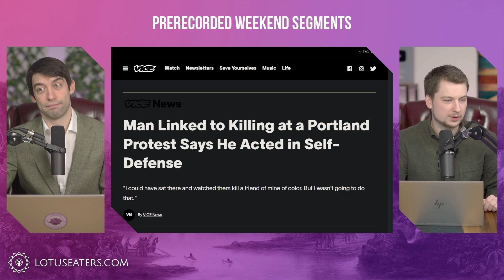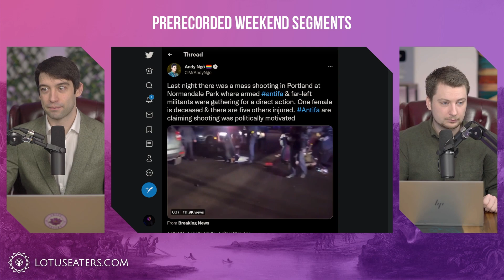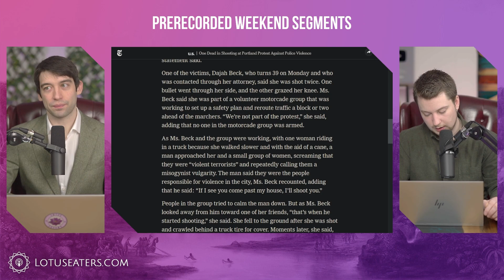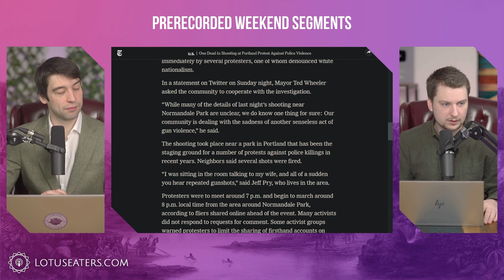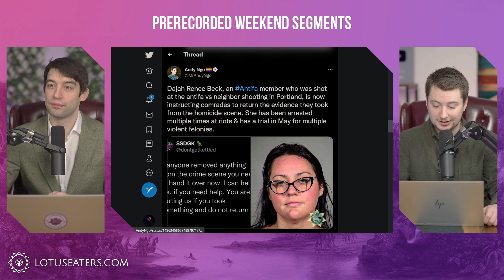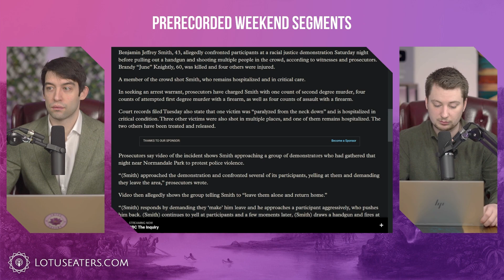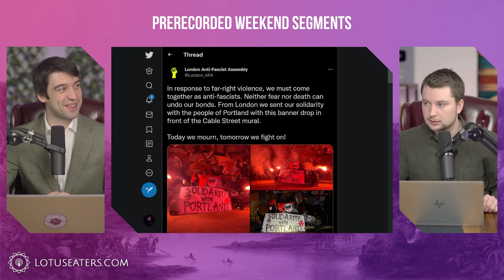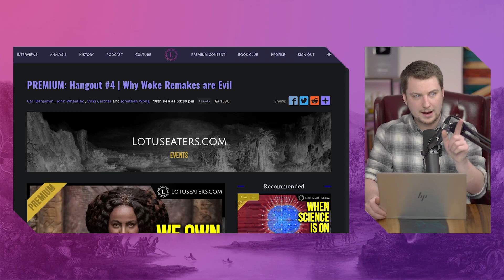Antifa vs Furry Shooting